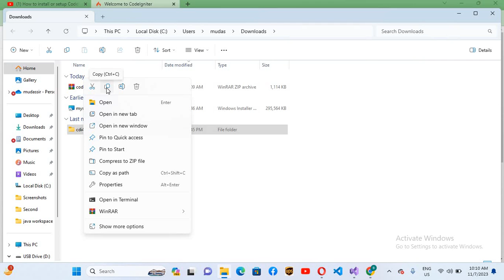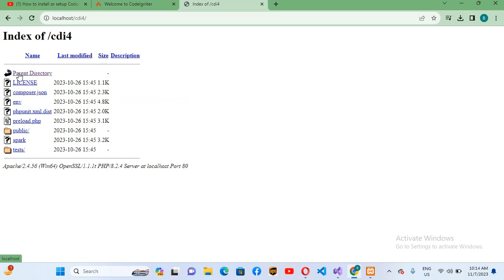How to Run Codeigniter Project in XAMPP Localhost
In this step-by-step tutorial, learn how to set up and run your CodeIgniter project on XAMPP localhost. CodeIgniter is a popular PHP framework, and XAMPP is a widely used web server solution for local development. Follow along as we guide you through the installation, configuration, and running of your CodeIgniter project in your local environment.

Whether you're a beginner or an experienced developer, this video will help you get your CodeIgniter project up and running smoothly on XAMPP. Start building and testing your web applications locally with ease!